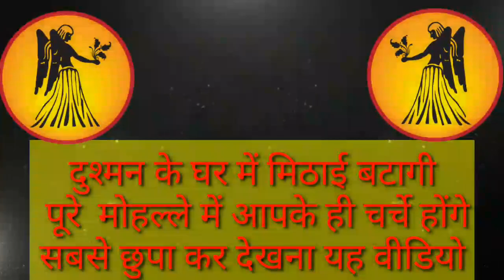कन्या राशि वालो दुश्मन के घर में मिठाई बंटेगी 20 अगस्त 2023 से सबसे छुपाकर वीडियो देखना|Kanya Rashi